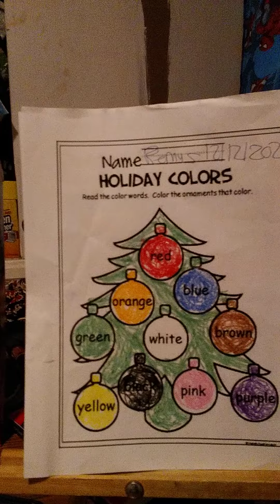Holiday Colors Christmas Printable Color By Number I hope you like it